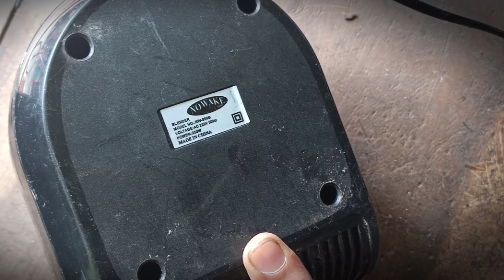Blender repair । How to repair a mixer blender । How to change mixer blender moving component.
Thanks for joining us.  We have come up with a channel for you where you can learn new things about electronics every day.  All the latest updates of technology, all the new features, all the new guidelines will be available to us first. We will have the electronics to make life easier for you.